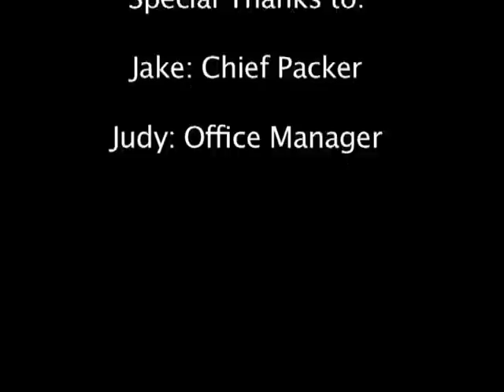Woof Woof Hampers- Featuring Jake and Judy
Jake and Judy are Staring in a Woof Woof Hampers advert, Woof Woof Hampers is an award winning unique website for our four legged pals checkout and reward your Dog